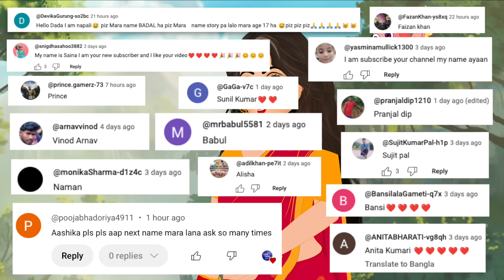गर्भवती गाय भूत की बाछड़ा | Gaay Ki Bhoot | Horror Stories | Darawni Kahani | Hindi Moral Stories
Garbhvati Gaay Bhoot Ki Baachra Darawni Kahani और Horror Stories in Hindi की एक और नई कहानी में आपका स्वागत है,

हमारी यह सभी कहानी ना देखे हैं तो मिस करेंगे

हम अन्य प्लेटफॉर्म पर भी हैं

FairyToons Instagram-
FairyToons Twitter-

FairyToons Contact-

हिंदी परियों की कहानी का अर्थ है पंचतंत्र की कहानियाँ, वे कहानियाँ जिन्होंने हमें बचपन से बड़ा किया और यहाँ तक कि वयस्कों के रूप में भी हम अभी भी कार्टून से प्यार करते हैं।
चाहे आप छोटे बच्चे हों या बड़े, हमारी परियों की कहानियां आपके मन को फिर से बच्चा बना देंगी।
यदि आप हमारे पक्षियों और परियों की कहानियों को पसंद करते हैं, तो फेयरी टून्स चैनल को सब्सक्राइब करें और हमारे चैनल का नाम याद रखें, और मजेदार परी कथा कार्टून कहानियां देखें।धन्यवाद